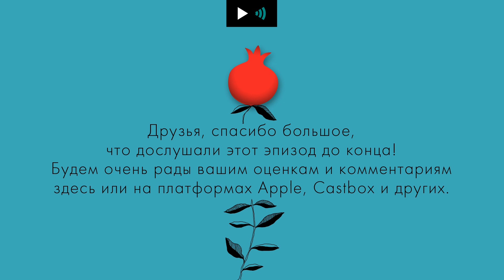Дина Рубина. Подкаст. Эпизод 5. О значении крепкого русского слова и общности бывших советских людей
В пятом эпизоде Дина Рубина вспоминает две колоритные истории, иллюстрирующие некую важнейшую народную черту: любовь к крепкому слову, помогающему в трудную минуту и очень украшающему выразительную народную речь.
Рассказ мамы, эвакуированной в начале войны в казахстанское село Степное в возрасте семнадцати лет…Как однажды по заданию бригадира она пыталась справиться с сельской лошадкой, привыкшей только к отчаянному мату.. И еще одну, любимую ею историю о московском художнике Дмитрии Леоне, покорившем сердце коктебельского пьяницы. О том, какую роль в каждой из историй сыграло крепкое русское слово, - мощная подпитка нашего языка, и вообще о его значении в нашей жизни слушайте в пятом эпизоде подкаста “Дина Рубина по субботам”.

Будем рады вашим оценкам и комментариям!